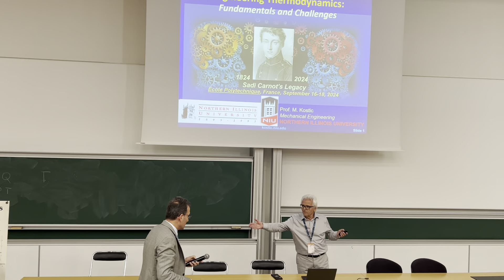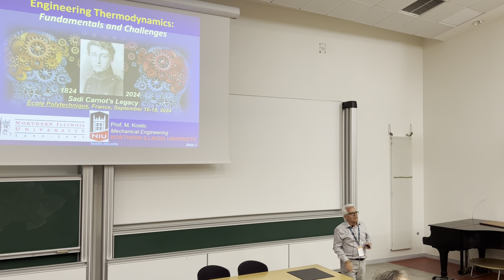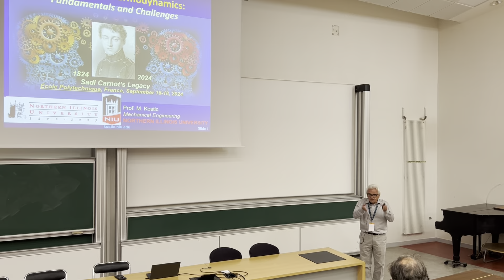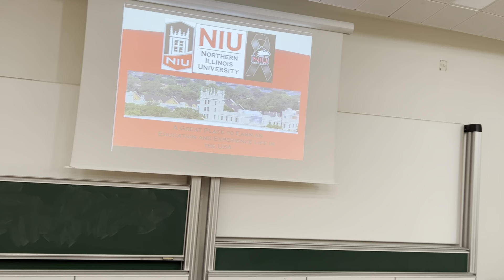Kostic's Plenary-Intro-Start Sadi Carnot's Legacy 2024 Ecole Polytechnique